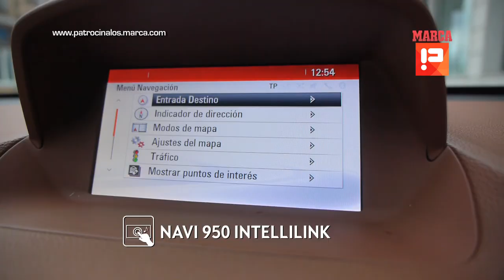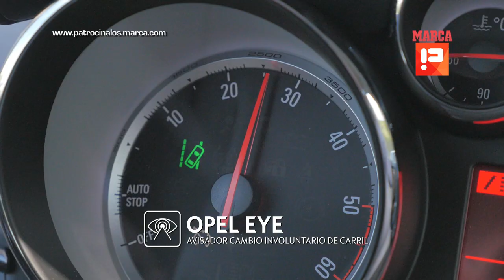Opel nos muestra un día en la vida de Jon Santacana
Constancia y superación. La vida de Jon Santacana ha sido una lucha constante por sobrepasar todas las barreras que le ha puesto el destino. Así, ahora, gracias al apoyo de Opel y a la tecnología del nuevo Opel Mokka, la vida es más sencilla para el esquiador paralímpico.